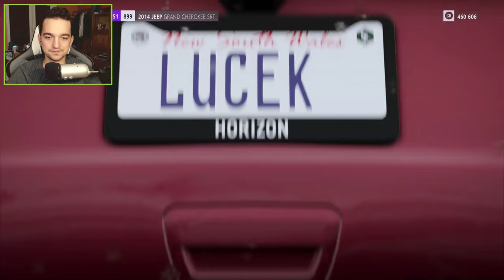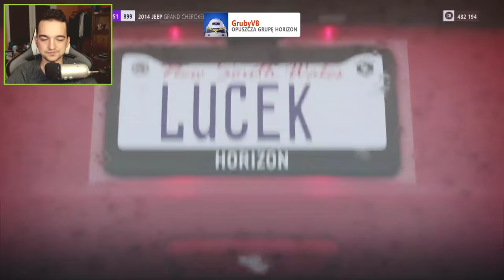Płatne dlc w drogiej już grze... | Forza Horizon 3